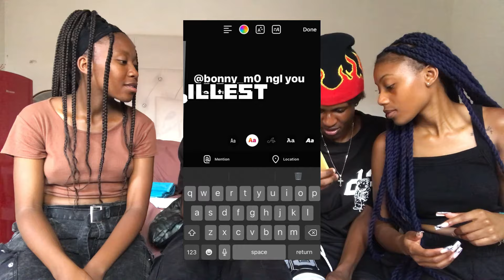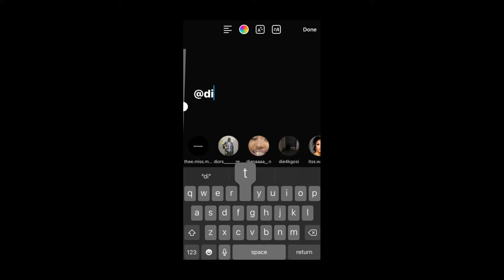DIRTIEST NEVER HAVE I EVER|| SLEPT WITH YOUR FRIEND’S PARTNER?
NEVER HAVE I EVER FREAKY EDITION!

join the family, RoadTo1kSubs!

your sincerely
illest duo